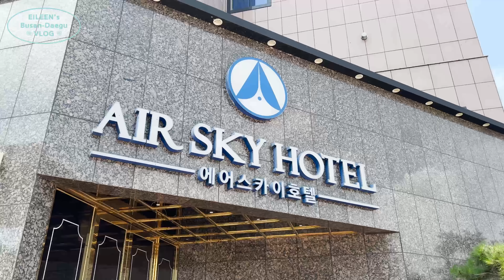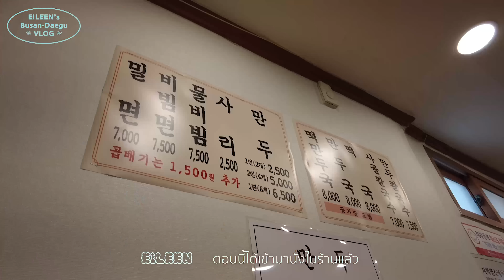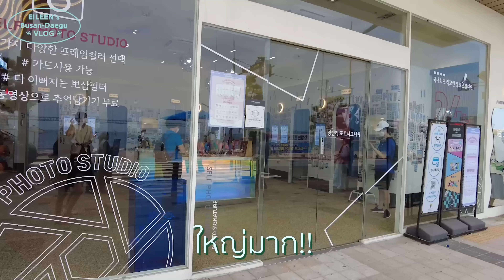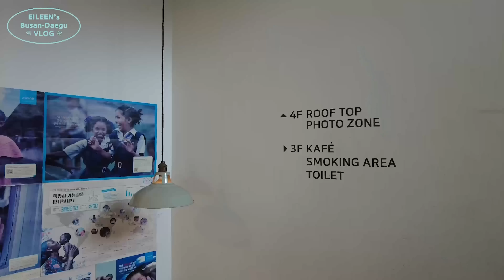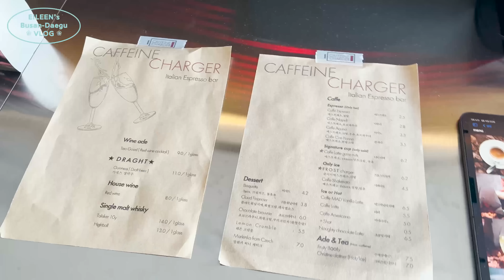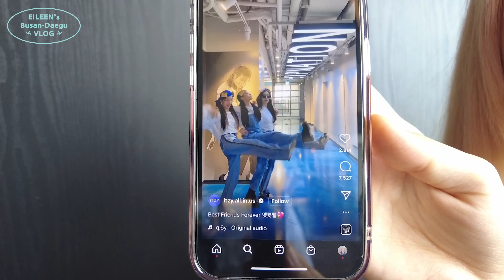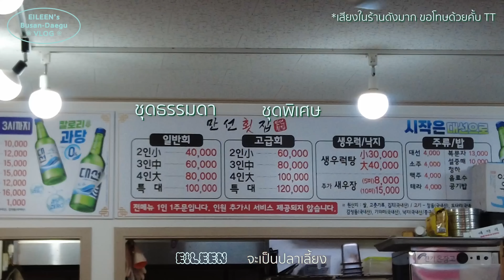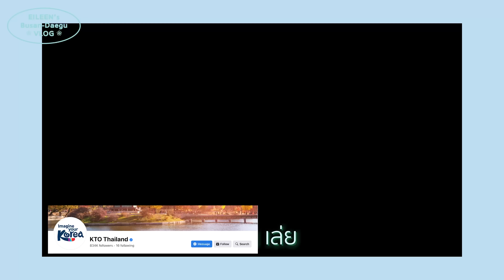เที่ยวปูซานแดกูกับพี่ส้มมารีและน้องๆพิกซี่!!!🧡❤️